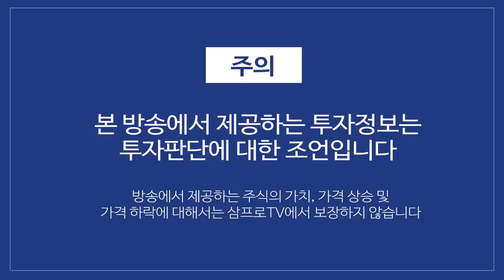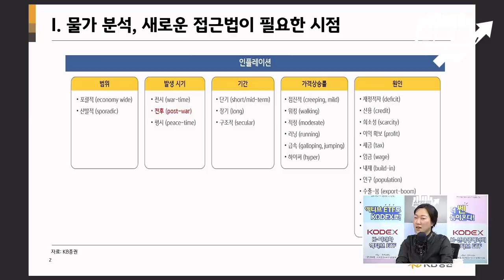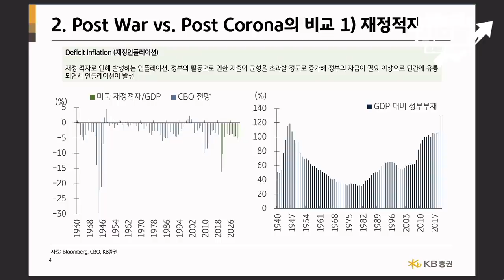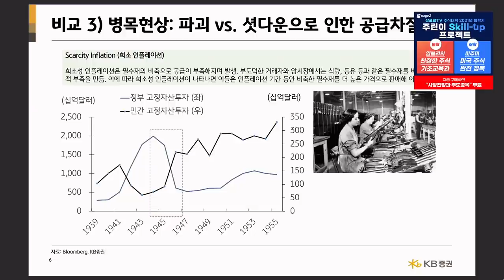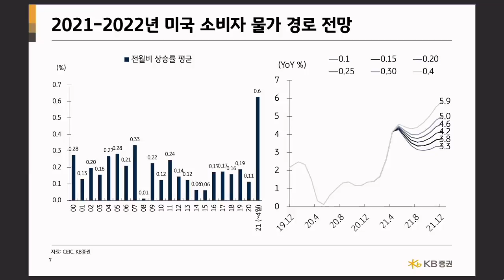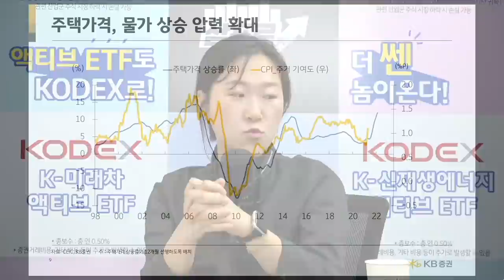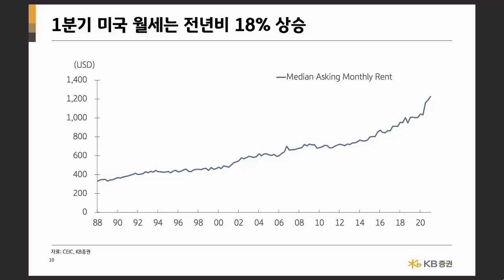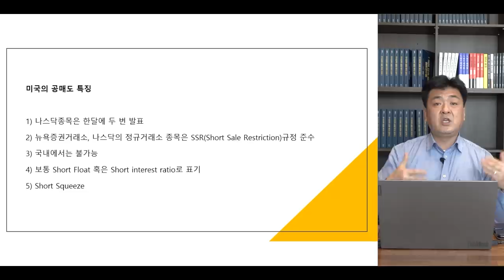[위클리 시장 전망] 물가 분석, 새로운 접근법이 필요한 시점이다? f.KB증권 김효진 연구위원